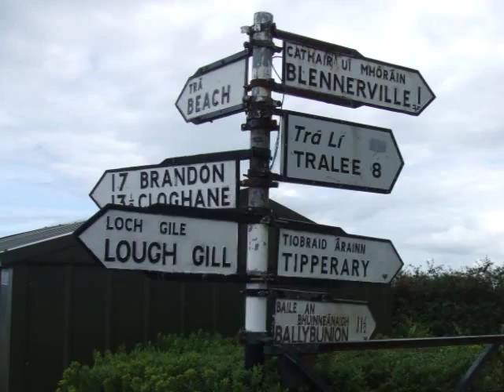TROTWOOD and Micheal O'Riabhaigh - Na Francaigh, IRELAND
TROTWOOD
... ou l'histoire d'une famille sans cesse en voyage entre l'Irlande, la France et l'Angleterre...
... véritable comédie musicale, au cours de laquelle les rythmes américains du banjo, les "Barber Shop" quartets, les gigues endiablées des violons et accordéons d'un pub irlandais, les ballades nostalgiques, les madrigaux du temps de W. Shakespeare, vous transportent, en un éclair, là où le temps ne compte plus...
... c'est le château hanté de Dromore, sur la légendaire et mystérieuse lande irlandaise, ce sont les montagnes en sucre d'orge, paradis du vagabond américain, c'est Londres, le marché aux fleurs... une marchande de violettes...